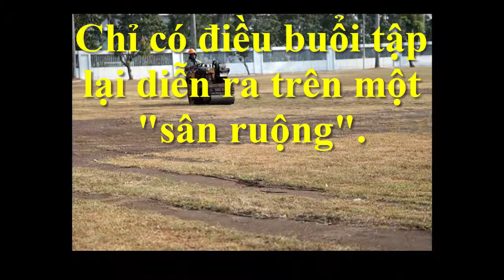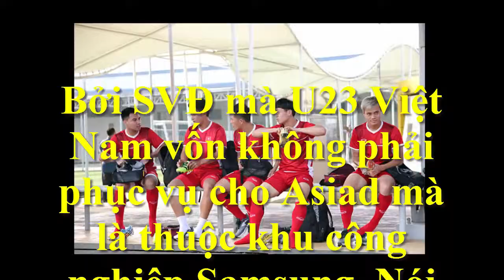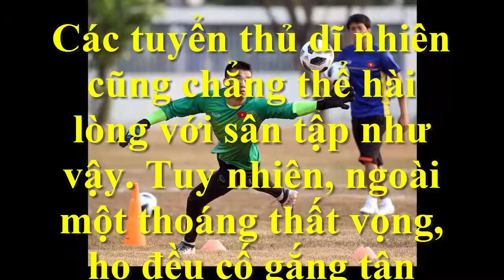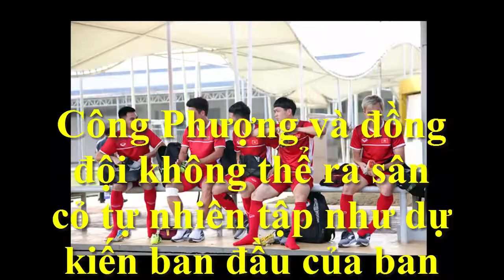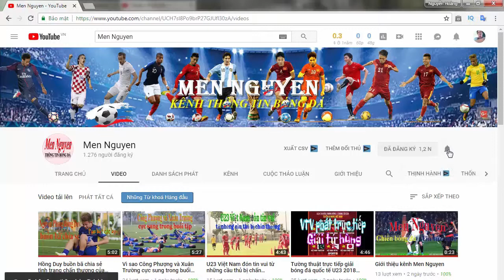U23 Việt Nam:Mưa tuyết còn chẳng sợ, sân tập "mặt ruộng" có là gì?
U23 Việt Nam:Mưa tuyết còn chẳng sợ, sân tập "mặt ruộng" có là gì?: Sau bao nhiêu khó khăn, cuối cùng U23 Việt Nam cũng có được một buổi tập trên đất Indonesia.